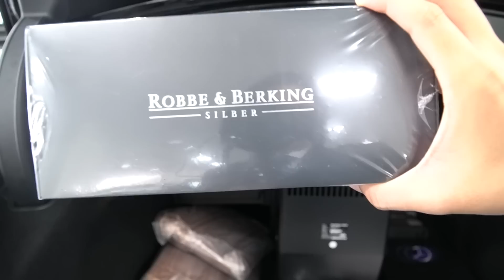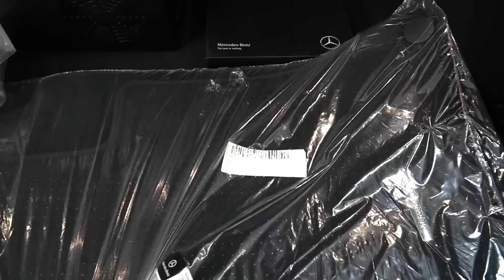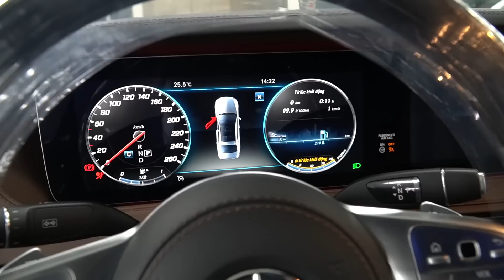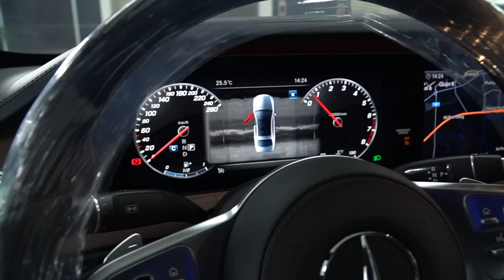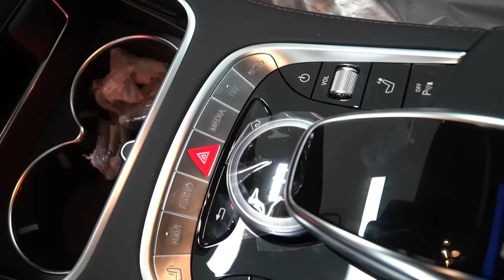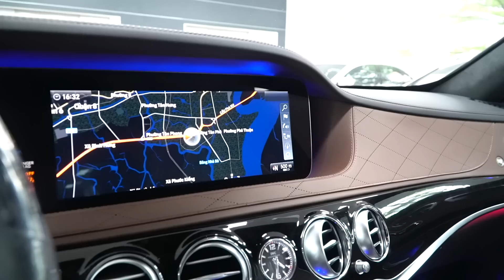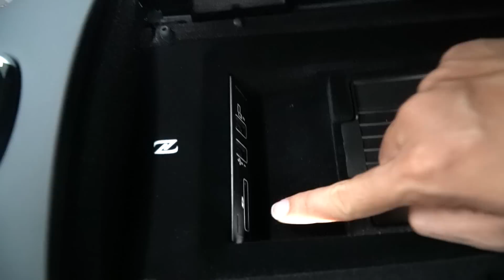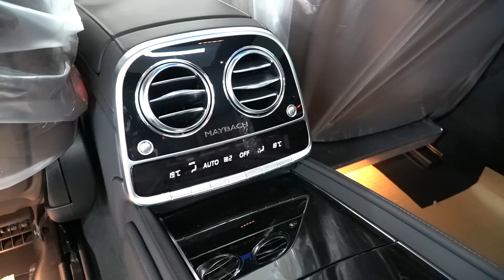Mercedes maybach s450 2019 trông ngầu hơn và cực chất quý tộc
MERCEDES MAYBACH S450 4MATIC
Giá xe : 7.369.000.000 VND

Mercedes Maybach S450 có thể nói là một dòng xe không có đối thủ trên toàn thế giới. Bởi vì chiếc Mercedes Maybach S class nằm giữa phân khúc xe sang và xe siêu sang. Và riêng ở Việt Nam để sở hữu một chiếc Mercedes Maybach S450 4Matic thì không hề dễ, bởi vì độ hiếm của nó cũng như số lượng nhập về rất hạn chế . Hầu như tất cả khách hàng muốn sở hữu chiếc Maybach S450 này thì phải đặt hàng trước và chờ đợi khá lâu. Vì hầu như với số tiền 8 tỷ để lăn bánh chiếc xe thì sẽ không có bất kì dòng xe nào được trang bị nhiều các option như chiếc Maybach S450 này và cũng như độ sang trọng của nó. Mercedes Maybach S450 4Matic được trang bị hầu như tất cả những tính năng gì hay nhất, an toàn nhất  cũng như mới nhất của Mercedes Benz.
Mercedes Maybach S450 4Matic với chiều dài tổng thể lên đến 5,5m nên khi di chuyển trên đường phố trong rất nổi bật cũng như toát lên sự xa hoa hào nhoáng của một chiếc xe siêu sang. Và với phiên bản 2019 này thì chiếc Mercedes Benz Maybach S450 trong ngầu hơn và cá tính hơn bởi lưới tản nhiệt phía trước được thiết kế lại với những thanh đứng và có chữ MAYBACH to nằm chính giữa. Chỉ với 1 sự thay đổi nhỏ thế này nhưng làm cho chiếc xe khác hẳn hoàn toàn so với phiên bản 2018 và phân biệt rõ hơn so với chiếc Mercedes Benz S450 tiêu chuẩn. Khi nhìn từ xa chúng ta biết ngay đó chính là chiếc Maybach S class.
Nội thất của xe Mercedes Maybach S450 không chỉ giới hạn là nội thất của một một chiếc xe ô tô mà nó còn là một nơi để chủ nhân thư giản , nghỉ ngơi cũng như trên đường về nhà sau một ngày làm việc đầy căng thẳng và mệt mỏi. Bởi vì chiêc Mercedes Maybach S450 4Matic này được trang bị hệ thống âm thanh vòm Burmester 26 lao công suất 1590 w , kết hợp với đèn viền nội thất 64 màu với 10 kiểu phối màu khác nhau tạo cảm giác thư giản khi ngồi bên trong xe. Không những thế chiếc Maybach S450 này còn trang bị hệ thống phun nước hoa thông minh với  hương thơm từ trầm hương tạo cho chủ nhân của nó một sự thoải mái cũng như trút hết những căng thẳng mệt mỏi cho một ngày làm viêc. Các bạn thấy không, chiếc Mercedes Maybach S450 hầu như  đáp ứng đầy đủ các giác quan như thính giác , khứu giác , thị giác của con người. Thử tưởng tượng thôi các bạn cungc đã thấy tuyệt vời
Chất liệu da cao cấp và gỗ tự nhiên cao cấp thì không thể thiếu trên một chiếc xe siêu sang. Da nappa excluisve cùng với màu gỗ đen piano làm cho nội thất của chiếc Maybach cực kì sang trọng và quyến rũ
Ngoài sự sang trọng bên trong nội thất cungc như lịch lãm bên ngoài thì chiếc Mercedes Benz maybach S450 4Matic được trang bị một động cơ thế hệ mới nhất của Mercedes Benz 3.0L với 367 hp kết hợp với hợp số tự động 9 cấp giúp chiếc xe tăng tóc một cách nhẹ nhàng và mượt mà.
Để kể hết các tính năng của chiếc Mercedes Benz Maybach S450 này thì rất nhiều.
Để biết thêm chi tiết cũng như được tư vấn về các tính năng của xe, các chương trình khuyễn mãi, trả góp ngân hàng... Quý khách hàng hãy gọi ngay cho Duy theo số điện thoại 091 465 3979 - Duy trưởng nhóm kinh doanh Mercedes Phú Mỹ Hưng